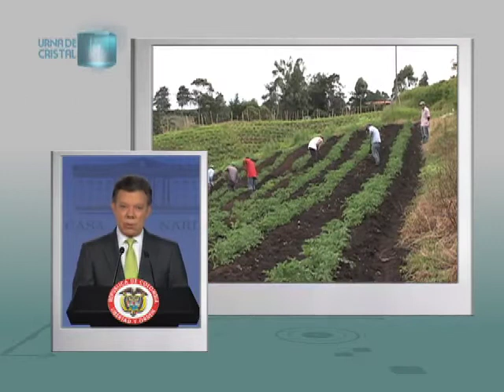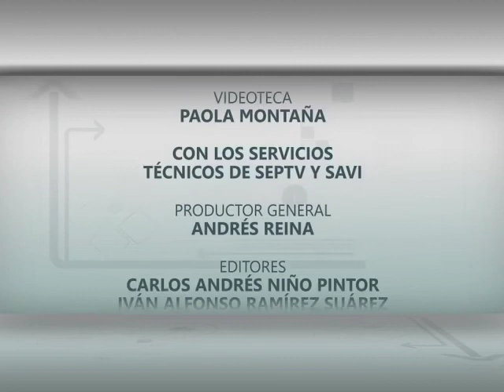Urna de cristal: Medidas de ayuda para el sector Agrario - 1° de septiembre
Urna de cristal: Medidas de ayuda para el sector Agrario - 1° de septiembre de 2013